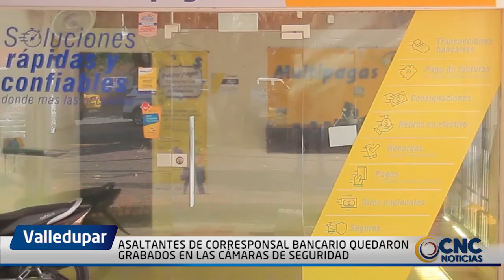ASALTANTES DE CORRESOONSAL BANCARIO QUEDARON GRABADOS EN LAS CÁMARAS DE SEGURIDAD